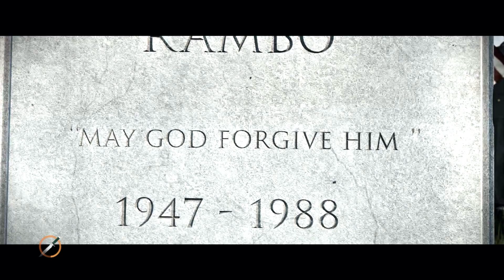RAMBO-ep8 UN NOUVEAU DEPART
comme promis, fin semaine, le rtour des videos, ca a pris plus de temps que prevus car le hd l'oblige! bonne video a tous ;)

scores:

avant: 69966

maintenant: 237329

une tres belle ameliotation ;)